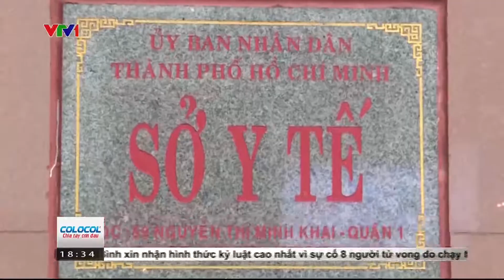Sai phạm tại thẩm mỹ viện Việt Thành có người nước ngoài tử vong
Sai phạm tại thẩm mỹ viện Việt Thành có người nước ngoài tử vong  Về vụ việc người nước ngoài tử vong ở thẩm mỹ viện Việt Thành, cơ sở này có những sai phạm liên quan đến việc thực hiện cắt vùng da hông cho khách hàng sau khi giảm cân.